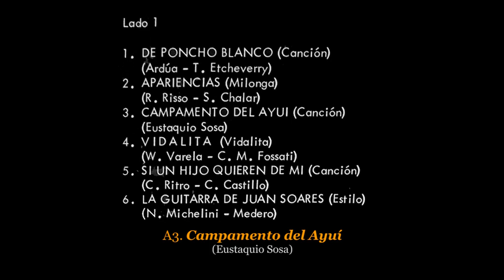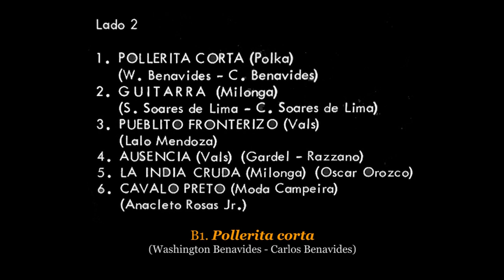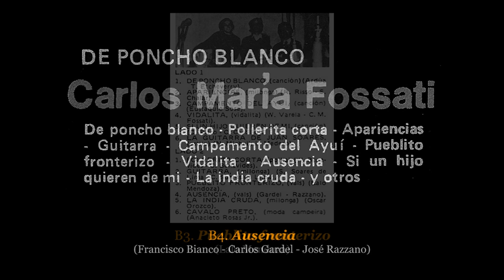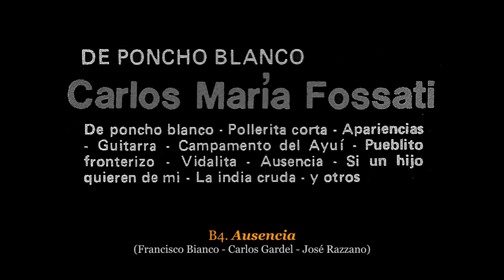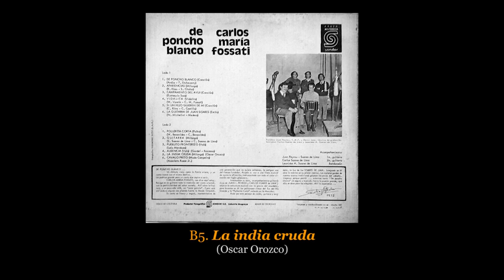💿 CARLOS MARÍA FOSSATI - De poncho blanco - 1975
SONDOR - 44029

Temas
Lado A:
A1. De poncho blanco (Martín Ardúa - Tabaré Etcheverry). 00:00
A2. Apariencias (Romildo Risso - Santiago Chalar). 03:11
A3. Campamento del Ayuí (Eustaquio Sosa). 05:54
A4. Vidalita (Wenseslao Varela - Carlos María Fossati). 09:07
A5. Si un hijo quieren de mi (Leonardo Castillo - Ángel Ritro). 12:37
A6. La guitarra de Juan Soares (N. Michelini - Medero). 16:15

Lado B:
B1. Pollerita corta (Washington Benavides - Carlos Benavides). 19:28
B2. Guitarra (Santiago Soares de Lima - Carlos Soares de Lima). 21:36
B3. Pueblito fronterizo (Lalo Mendoza). 25:08
B4. Ausencia (Francisco Bianco - Carlos Gardel - José Razzano). 27:51
B5. La india cruda (Oscar Orozco). 31:37
B6. Cavalo preto (Anacleto Rosas Jr.). 35:26

Participaron:
* Carlos María Fossati: voz, guitarra
* Juan Peyrou: guitarra
* Carlos Soares de Lima: guitarra
* Leonidas A. Soares de Lima: guitarra

🎧 NUESTRO CAMINO
Mario Ipuche
Montevideo - Uruguay